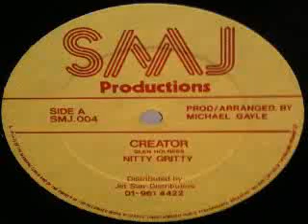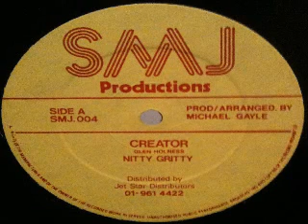Nitty Gritty - creator (SMJ PRODUCTIONS) 12inch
What a tune! Nitty Gritty run a deep and heavy rythm! enjoy!